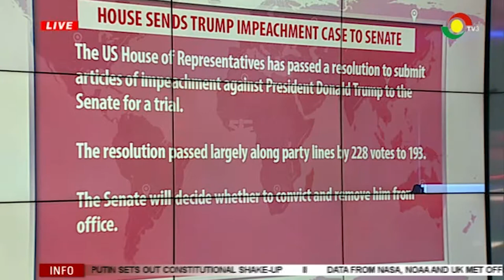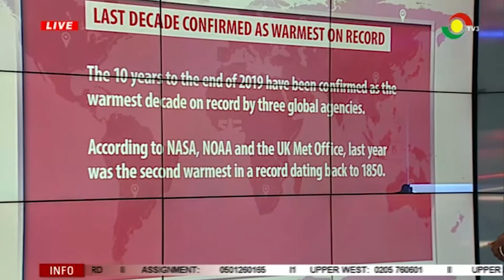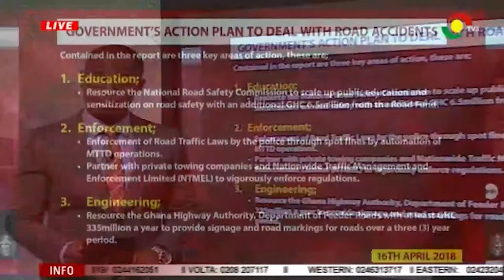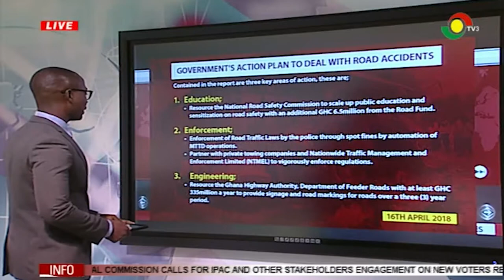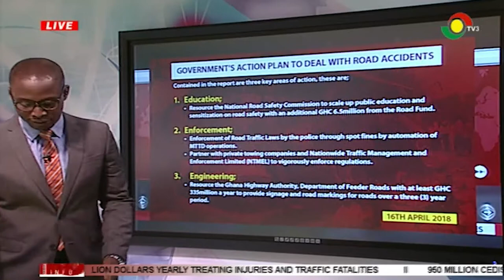The Stance - 15/1/2020